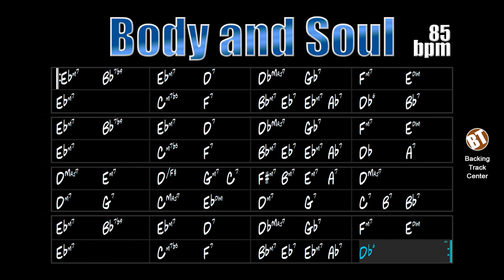Body and Soul Jazz Backing Track - 85bpm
Body and Soul Jazz Backing Track - This is a jam track from one of the jazz standards that should be part of any improviser's repertoire.

This theme was entered in 1930 by the composer Johnny Green, received lyrics from Edward Heyman, Robert Sour and Frank Eyton. It has AABA form with 32-bars, something quite usual for the songs of the time in which it was composed.

This backing track consists of drums, double bass and guitar. The tempo is at 85bpm.

Body and Soul Jazz Backing Track - Esta é uma jam track de um dos standards de jazz que deve fazer parte do repertório de qualquer improvisador.

Esse tema foi inscrito em 1930 pelo compositor Johnny Green, recebeu letras de Edward Heyman, Robert Sour e Frank Eyton. Possui forma AABA com 32 compassos, algo bastante usual para as canções da epóca em que foi composta.

Essa backing track é composta por bateria, contrabaixo e guitarra. O andamento está em 85bpm.